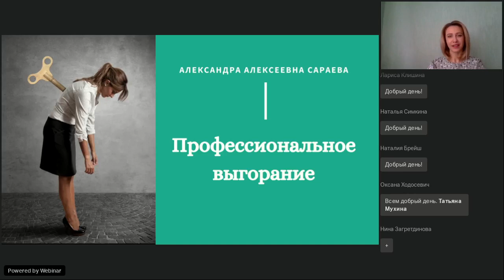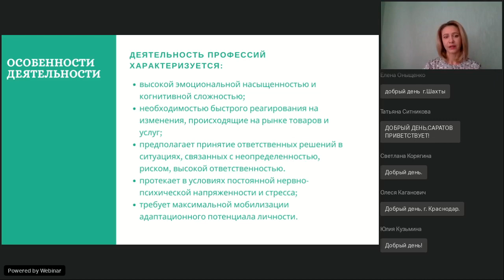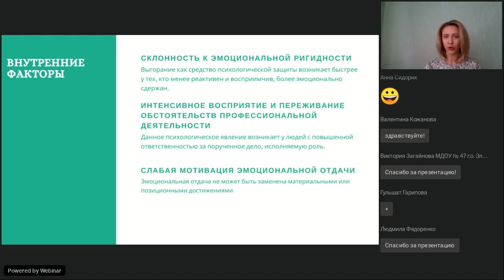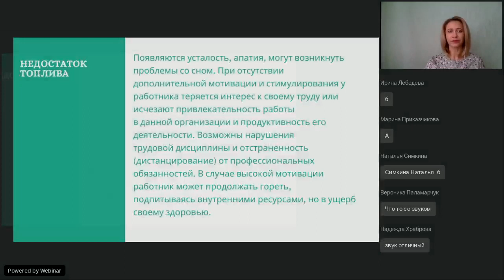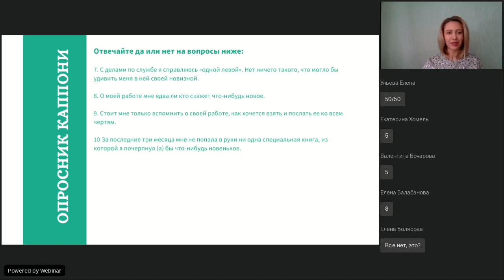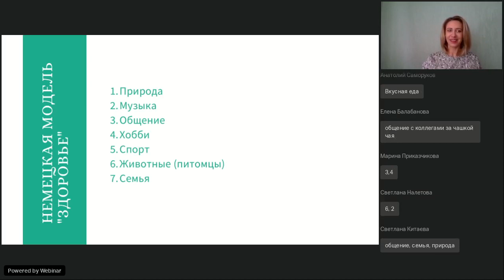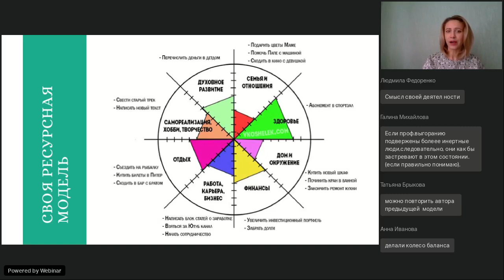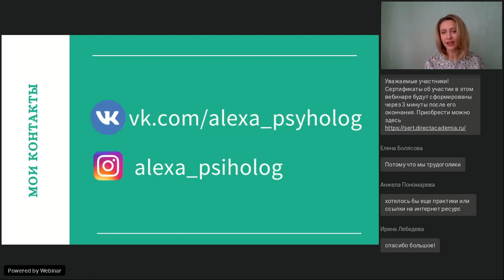Профессиональное выгорание педагогов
Вебинар
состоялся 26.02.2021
Ведущая вебинара:
Александра Сараева, сертифицированный гештальт-психотерапевт, аккредитация Московского Гештальт-института. Ведущий детско-родительских групп. Организатор проекта альтернативного семейного образования.

Это будет не просто лекция, мы на практике разберем, как поддерживать себя в ресурсном состоянии. Основной акцент мы сделаем на упражнения и техники самопомощи, которые помогут вам вовремя распознать эмоциональное выгорание и помочь себе справиться с этой проблемой.